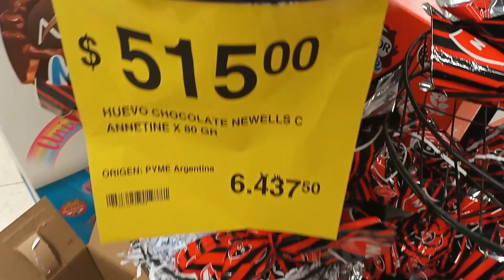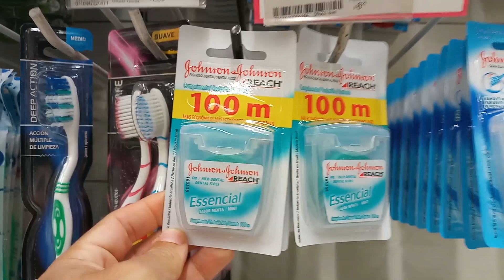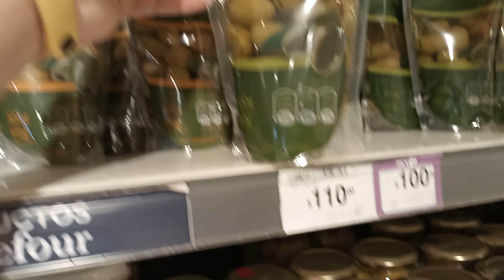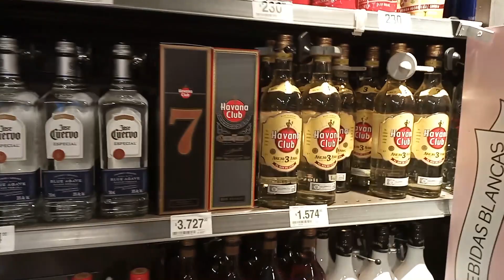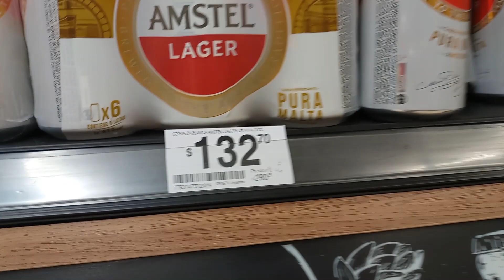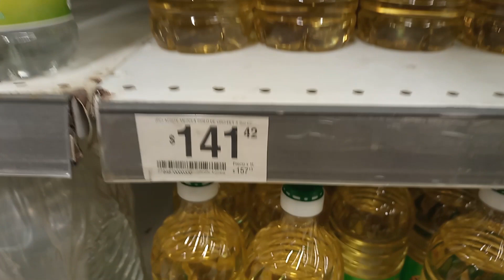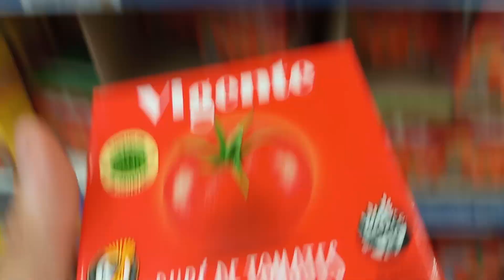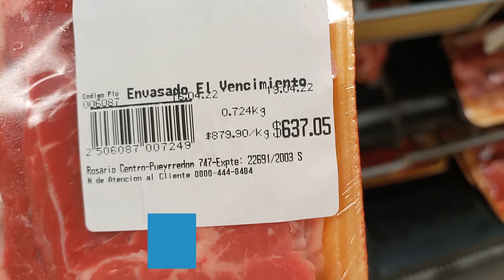SUPERMERCADO NA ARGENTINA (ABRIL 2022) - Lisos Poraí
Nesse vídeo mostramos um pouco do que se encontra nos supermercados da Argentina em abril de 2022.

Cotação
cambio paralelo - R$1,00 -- $38,60
cambio oficial - R$1,00 -- $24,00

Siga a gente no TIKTOK